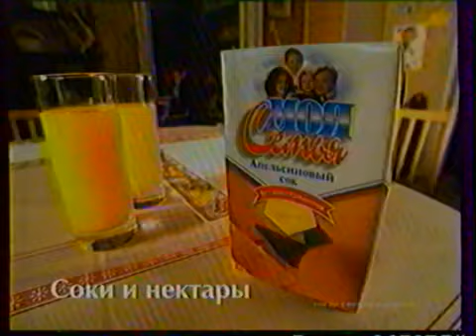Реклама Coca-Cola Cherry Пробуй по-новому - Вишнёвому! 2003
Текст: Пробуй по-новому - вишнёвому!
Категория: Газированные напитки